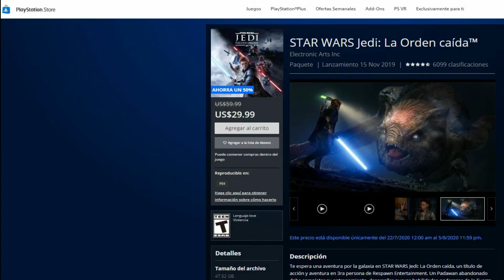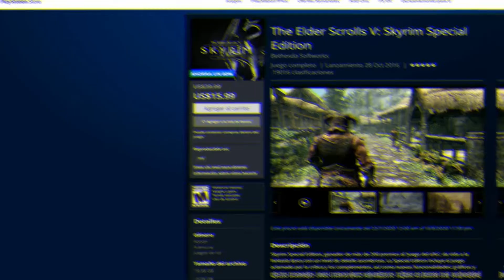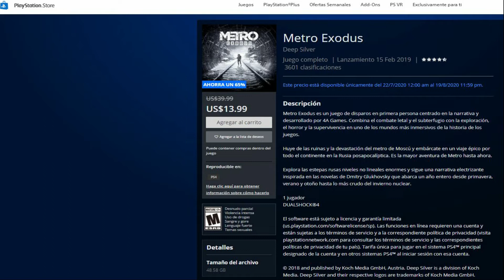Oferta de Medio Año en la PLAYSTATION STORE / LOS MAS DESTECADOS 🤘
esta es mi recomendacion de los titulos en descuento de la promocion  OFERTAS DE MEDIO AÑO para playstation! .